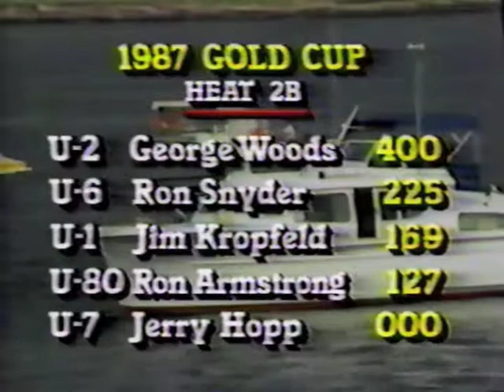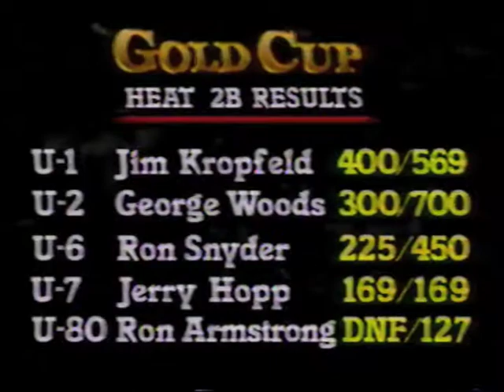1987 San Diego Gold Cup Heat 2B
Miss Budweiser gets some hasty repairs and is able to win. Wow...

Apologies for the frequent washouts.